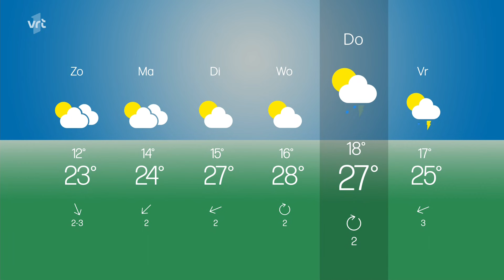Weervrouw Sabine Hagedoren met het Vlaamse weerbericht van zaterdag 22 juni 2024 op VRT 1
Sabine Hagedoren met het Vlaamse weerbericht van zaterdag 22 juni 2024 op VRT 1